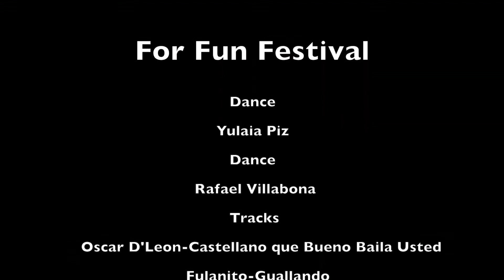Teleperformance Hellas For Fun Festival-TP Dance-Rafael- Yulaia